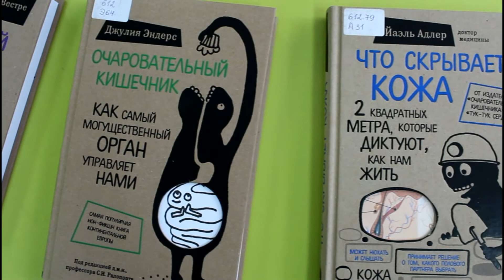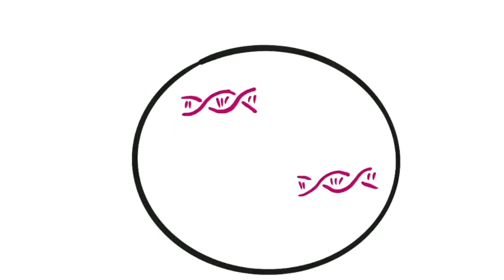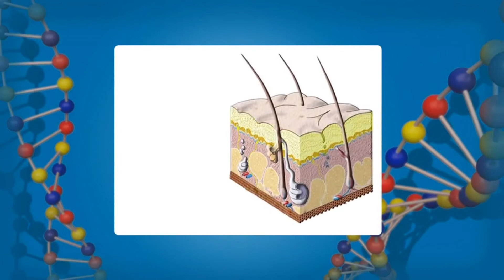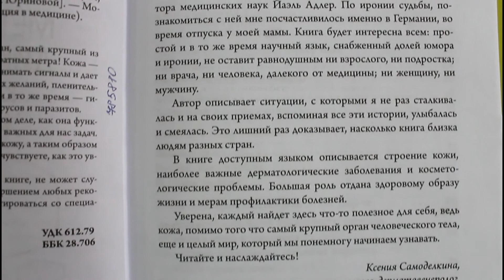Анонс книг «Человек Здоровье Жизнь»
Уважаемые читатели! Предлагаем вашему вниманию серию книг «Сенсация в медицине»! Любопытные факты интересных книг могут поведать каждому о тайнах человеческого тела.